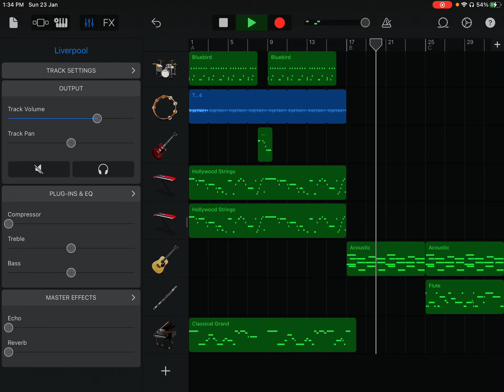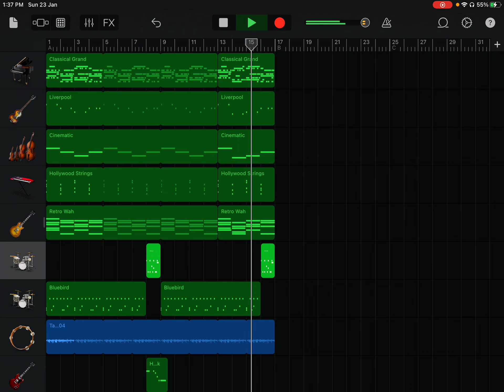Screen Recording of my new composition